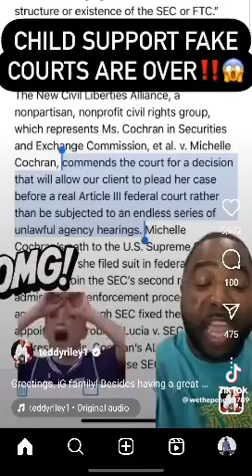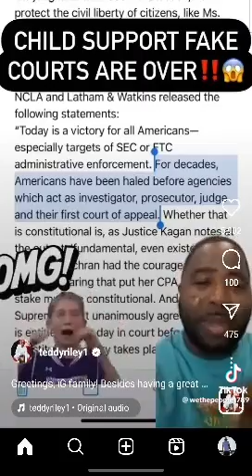child support is ending ... For real for real